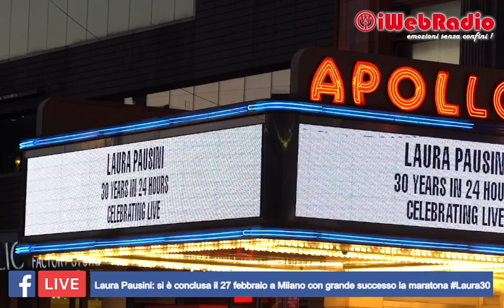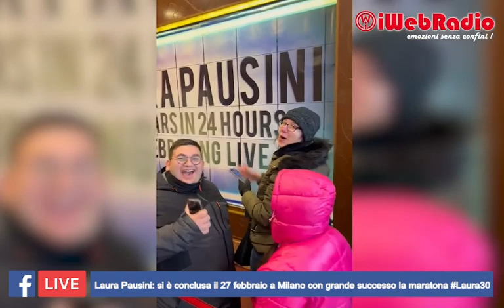Laura Pausini: si è conclusa il 27 febbraio a Milano con grande successo la maratona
Si è conclusa il 27 febbraio al teatro Carcano di Milano LAURA30.

La maratona live da record di Laura Pausini per festeggiare i trent’anni di carriera.

Tre special performance in tre paesi diversi, prese d’assalto dai numerosi fan che hanno accalcato i teatri di New York, Madrid e Milano.

Segnando il ritorno sulle scene dell’artista italiana più premiata del mondo.

Un’impresa senza precedenti, oltre che uno sforzo fisico e vocale che Laura ha voluto per il suo grande pubblico.

A cura di Goigest.